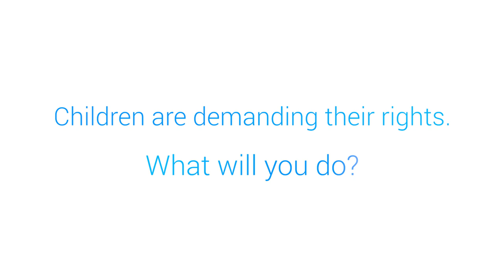David Beckham at the United Nations | UNICEF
"Around the world, the voices of children are getting louder... Are we listening?" Our Goodwill Ambassador @davidbeckham makes a powerful speech at the @UnitedNations to defend a simple, urgent idea: every child has the right to speak and be heard.